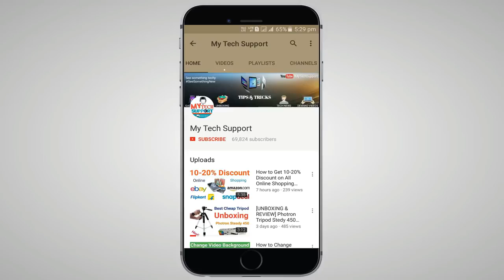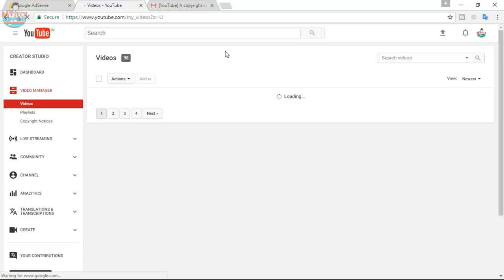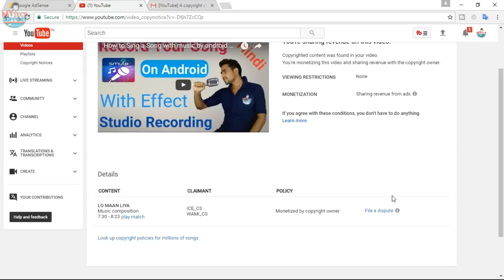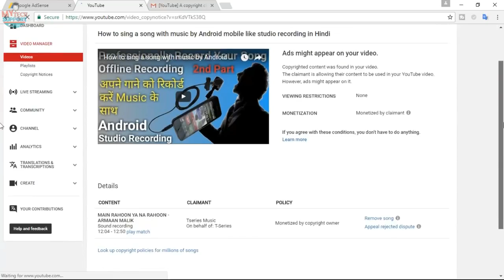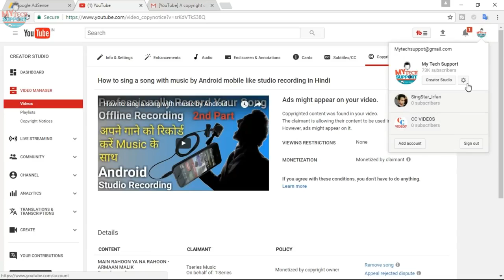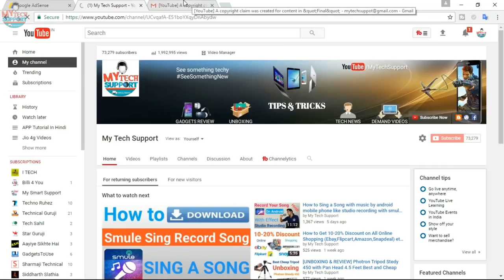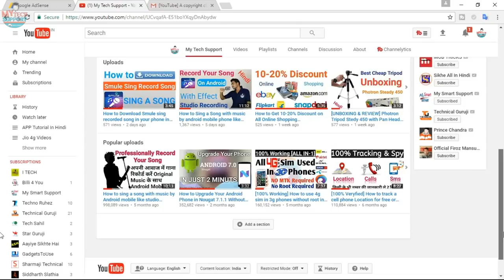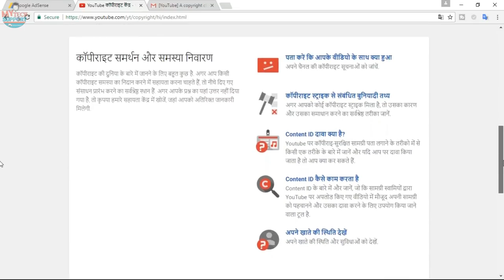Why_Copyright_Strike Come On_Cover Song and Its_Effect On Your Channel Explain In_Hindi